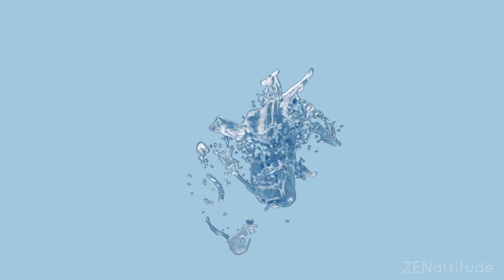Deep sleep music for depressed people , meditation music , yoga music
►Reiki & Zen Music:
Our Zen Music is ideal for Reiki healing sessions, and encouraging a state of Zen. Let the calming, subtle sounds take you to a higher state of consciousness, and allow you to give and receive powerful Reiki vibrations.

So having a way to detox your mind is important to help you keep your focus. Enjoy This  video  with visuals  water !
☑️ How you can Rank #1 your YouTube Channel easily by create a FREE
website Using Groovefunnels and google SEO in 2O21 .

✅ Bonus : EDIT YOUR LIFE : Design Your Destiny and Say Goodbye to Depression - Download the book

 ©️ If any producer, label, artist or photographer has an issue with any of the music
♦ We strive to find the best and most enjoyable music for you guys! We hope to make your
days more beautiful with the music we share ! Peace love and music.